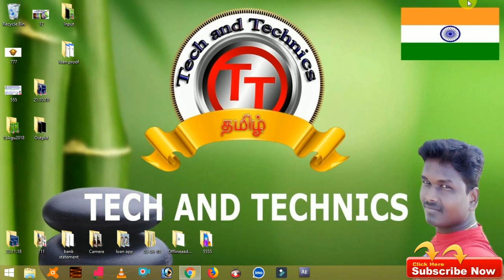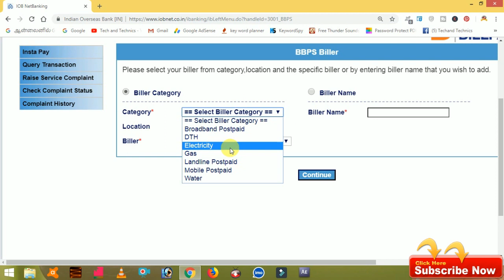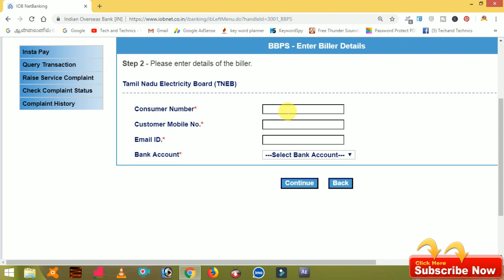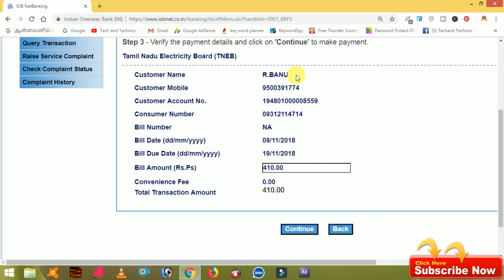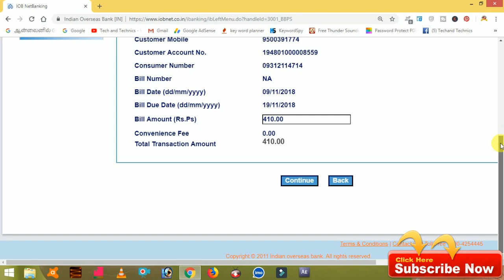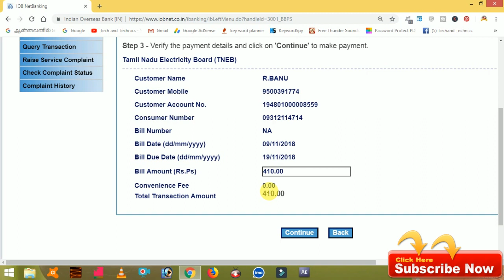EB Bill pay using iob(Indian overseas bank) internet banking explanation in tamil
How to Pay | EB Bill | Online | in Tamil Nadu | TNEB ? - Step by Step Easy Procedure

உங்களின் மின்சார கட்டணத்தை online வழியாக தெரிந்துகொள்ளவும் மற்றும் கட்டணத்தை செலுத்தவும் மிகவும் எளிமையான வழி உங்களின் மின் கட்டணத்தை உங்களின் iob இணைய வங்கியின் வழியாக செலுத்தலாம் ஒரு நொடியில் .முழு விளக்கத்துடன் இந்த வீடியோவில் கொடுத்துள்ளேன் .மேலும் சந்தேகங்களுக்கு கீழே கமென்ட் செய்யவும் ,

How to pay Electricity Bill from PAYTM apps get cash back in tamil | TECH AND TECHNICS

How to pay Electricity Bill From PhonePe App | How to Pay Electricity from Android Phone? - in Tamil

How to check your EB bill in online /Tamil Nadu | TNEB ? - Step by Step Easy Procedure

உங்களின் ஆதரவுக்கு மிக்க நன்றி

videos present by marks manikandan
                                  TECH AND TECHNICS
                                   MARKS ROCKERS
                                     vijaya AchampadU